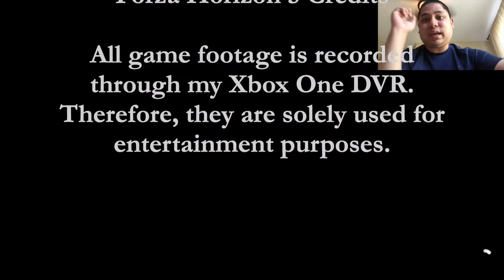Purchasing the Buena Esperanza House (Day 20) - Forza Horizon 5 Gameplay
As I resume my daily activities for Forza Horizon 5, I finally had enough money to purchase a house called, "Buena Esperanza."  I hope I use this house to gain more credits and wins in order to purchase more exotic cars.

WhatiFRacing
RealRadman
WindVow8820